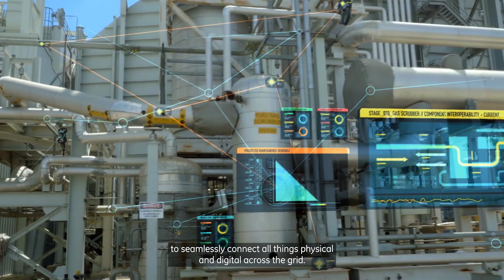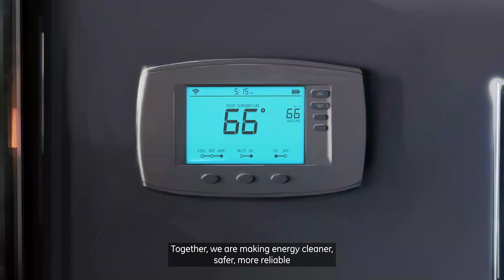GE Digital Energy Overview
Transcript:
Today, it’s estimated that 1 billion people live without electricity.

By 2050, we’ll need to generate nearly 30% more power globally, while enabling the transition towards 100% renewable energy sources.

With a third of the world’s electricity delivered by GE technology, we are at the heart of solving this global challenge.  We’re doing this by driving the digitalization of the sector in partnership with some of the largest utilities and energy producers in the world who together manages 40% of all energy worldwide.  Together, we’re changing how we look at electricity, how it flows, how it can be generated more reliably, distributed more efficiently, and stored more affordably than ever before.

With the grid becoming more complex and dynamic every day, it drives home the need to connect and orchestrate the world’s energy through predictive and prescriptive software solutions to seamlessly connect all things physical and digital across the grid.

At GE, we take the power of our industry leading operational software, and combine it with advanced analytics, artificial intelligence and machine learning algorithms to deliver a vision of Network Level Optimization.  Our Digital Energy software solutions can forecast the behavior and continuously optimize the performance of the grid to adjust to changing energy use patterns and more complex energy flows while reducing inefficiencies, increasing sustainability providing flexibility and harnessing the full potential of renewable energy resources and storage.

The digital energy transformation is projected to add nearly 1.3 trillion dollars of value for the entire power industry in the next 10 years, and the impact of digitization can be felt every day.

Together, we are making energy cleaner, safer, more reliable.  We’re making power accessible. Building on 127 years of energy innovation, GE is pioneering a new digital industrial future, uniting billions of people from the far corners of the planet. We are transforming the global energy ecosystem to improve the world.